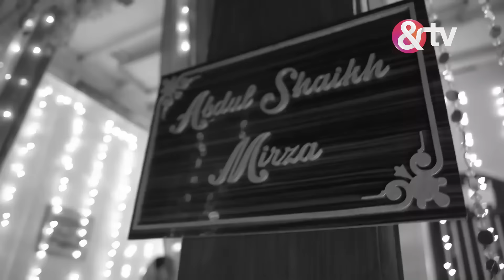क्या देखा Sakina Begum ने? | Laal Ishq | Haunting Moments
Laal Ishq is a Hindi romantic thriller series that weaves together passionate love stories with a supernatural twist. Each episode, set in a unique and varied backdrop, presents an unconventional love story infused with elements of the paranormal. The series takes viewers on a journey through different settings, where romance and the supernatural intertwine to create compelling and mysterious narratives. Each love story stands out for its offbeat charm, blending intense emotions with eerie, otherworldly occurrences, making Laal Ishq a captivating watch for those who enjoy a mix of romance and the supernatural.